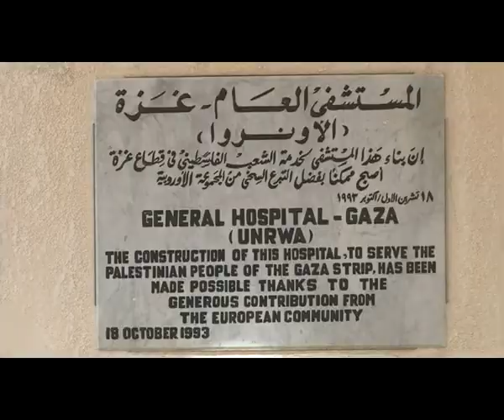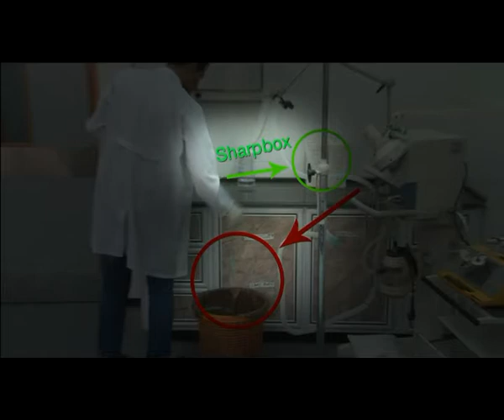Break The Chain-Infection Control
A short film that aims to promote the culture of "Infection Control" among health workers in hospitals .

Scenario, Act and Ideas :
Osaid H. Alser , Mohammed Al-Khatib , Majed Al-Alami , Hisham Abu-Assi
IUG Medical Students

Voice Comments:
Osaid H. Alser

Montage by:
 Islamic University of Gaza - Public Relations - Media Department
Superviser:
Dr. Abdelraouf Elmanama - IUG Medical School